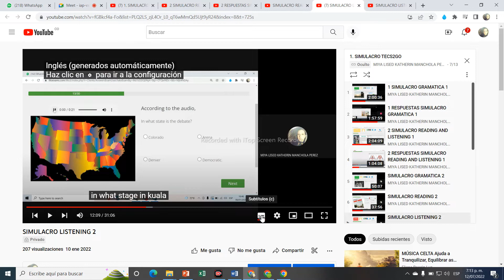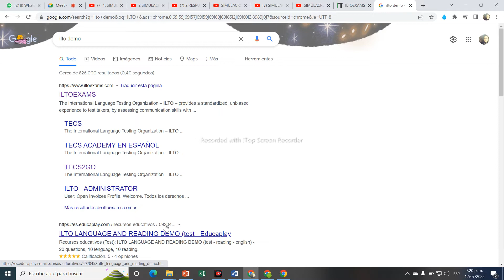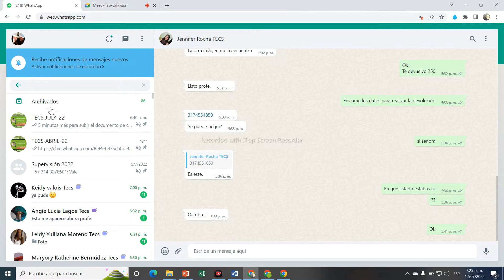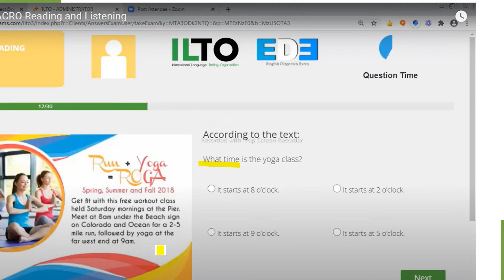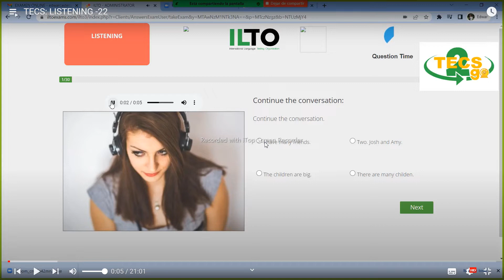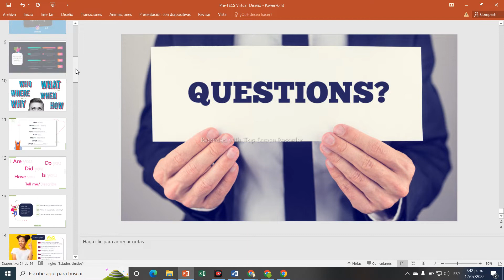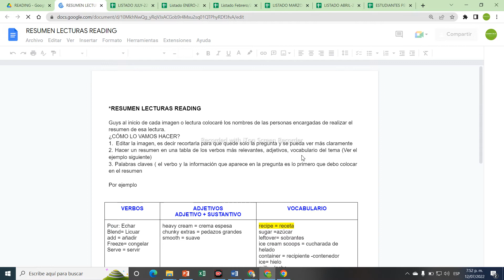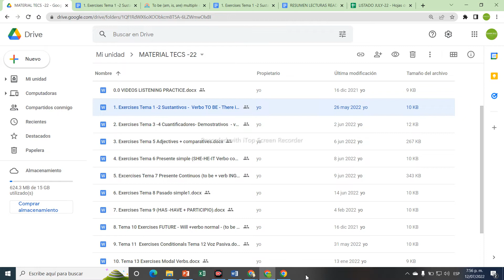TECS GENERAL: Explicación 4 modalidades examen TECS -ILTO